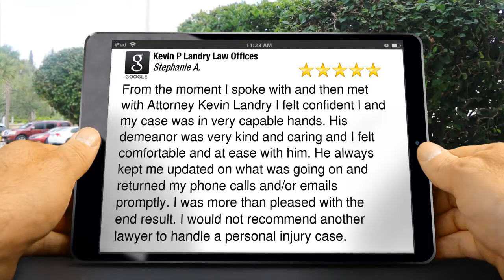Cape Cod Personal Injury Lawyer Hyannis MA 5 Star Review by Stephanie A.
Kevin P Landry Law Offices
724 Main St Suite 2
Hyannis, MA 02601

If you have been injured in a car wreck, slip and fall or suffered any other personal injury, the Law Offices of Kevin P. Landry, P.C. stands ready to provide you with the best possible legal representation.
Our Attorneys are committed to obtaining the greatest settlement available for your particular case. With over 20 years of experience handling all personal injury cases in MA and RI, our lawyers will fight for compensation you deserve.